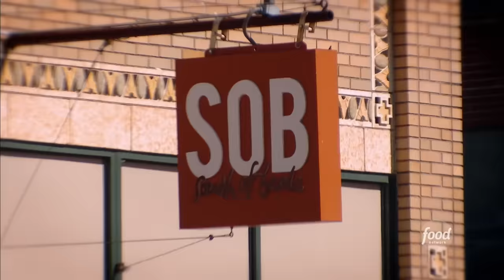Guy Eats LIGHTS OUT Noodles + Crawfish Dumplings in TN | Diners, Drive-Ins and Dives | Food Network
Guy heads to Memphis, where a power couple is bringing big flavor to killer crawfish dumplings and noodles.